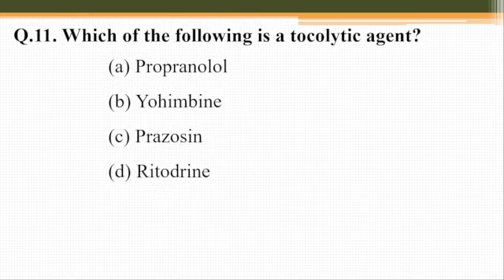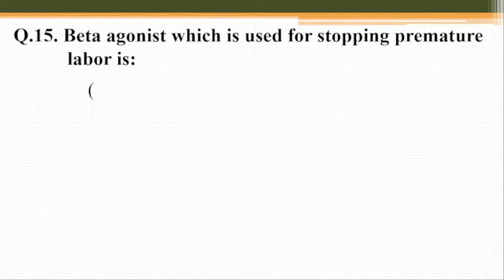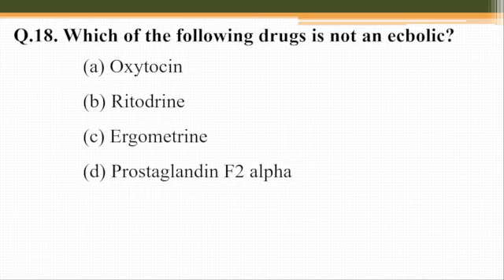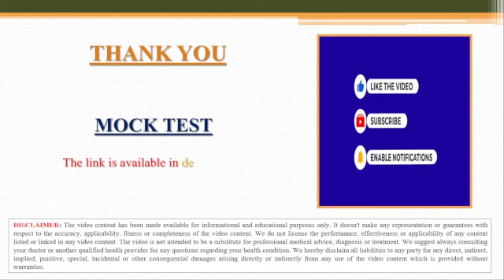OXYTOCICS AND UTERINE RELAXANTS MCQ PART II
OXYTOCICS AND UTERINE RELAXANTS